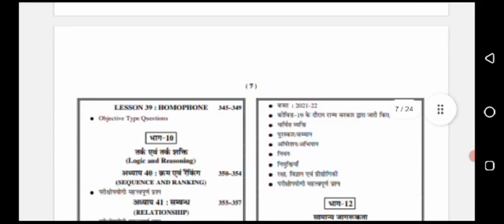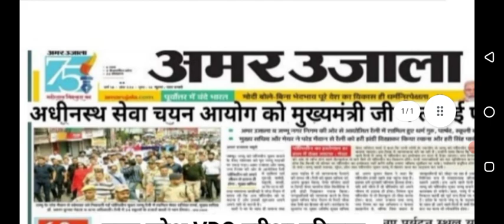up pet exam news| up pet exam news today|up pet exam kab hoga